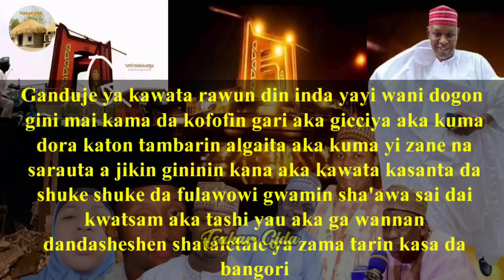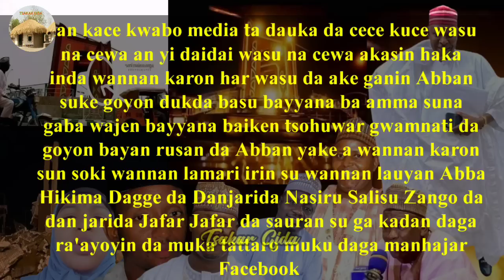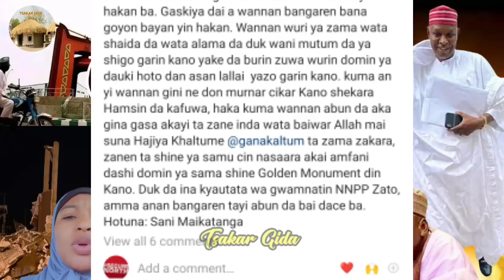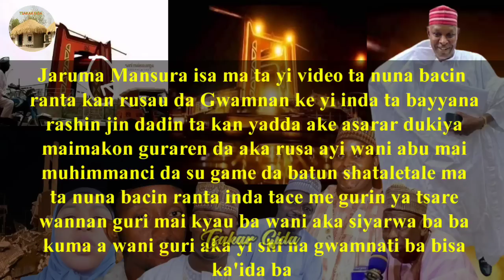An fara dawowa daga rakiyar Abba gida gida bayan ya rushe shataletalen gidan gwamnati